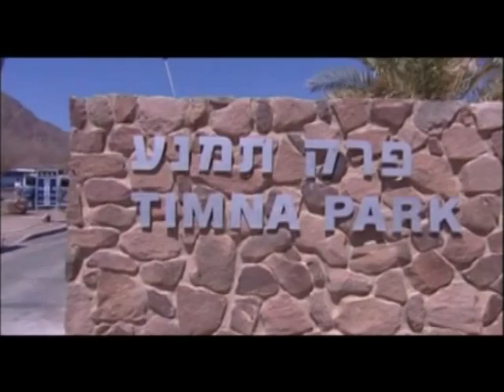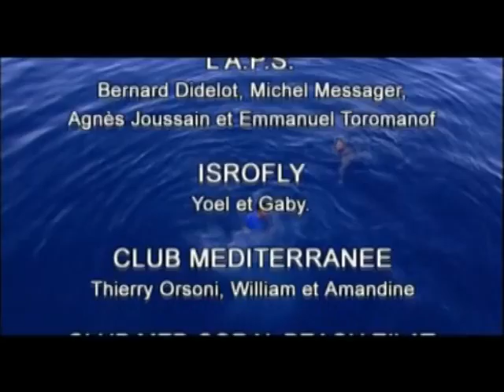Brindechance - Magazine Télévision - extrait vqpv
Brindechance/Michel Lévy Productions Vos vidéos en Israël et partout dans le monde Reportages tv, documentaires, photos, mariages, Bar mitsva, etc..